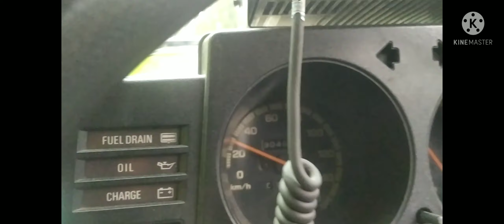jalan tembus cemoro sewu - sarangan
menghilangkan penat berjalan jalan di jalan tembus cemoro sewu sarangan